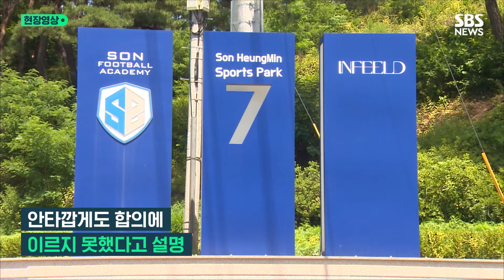손웅정 감독에 손흥민 친형도 고소 당했다…"고소인 측이 합의금 수억 요구" 진실 공방 (현장영상) / SBS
초등학생을 비롯한 유소년들에게 축구를 가르치는 축구 교실을 운영해 온 손흥민 선수의 아버지, 손웅정 감독이 아동학대 혐의로 피소됐습니다. 손 감독과 함께 고소당한 코치 2명 중에는 아카데미 수석 코치인 손흥민 선수의 친형까지 포함 돼있는 것으로 알려졌습니다.

아카데미 소속 유소년 선수인 A군의 부모 측은 지난 3월, A군이 일본 전지훈련을 마치고 돌아온 직후 아들의 허벅지에서 멍자국을 발견했는데요. A군은 "훈련 중 깃대로 맞아 움직이기 힘들 정도였다"며 "훈련하러 가는 길이 싫었다"고 부모에게 털어놓았습니다. 이에 A군의 부모 측은 "전지훈련 중 코치가 허벅지를 봉으로 때렸다"며 "2주간의 치료가 필요한 상처를 입혔다"고 고소한 겁니다.

A군이 쓴 메모에는 꿀밤 4번, 엉덩이 6번 등 당시 상황 및 기분과 접촉 횟수가 적혀있기도 했는데요. A군은 경찰 조사에서 "훈련 중 실수했다는 이유로 욕설을 들었다", "경기에서 졌다는 이유로 엎드린 자세로 코치에게 엉덩이를 맞았다" 등 여러 피해 상황을 구체적으로 진술한 것으로 알려졌습니다.

지난 26일 손 감독은 입장문을 내고 "상처 받은 아이와 가족께 사과의 뜻을 전한다"며 "시대 변화를 캐치하지 못하고 지도한 점을 반성하겠다"고 밝혔습니다. 다만 손 감독은 "고소인의 주장이 진실과 다른 부분이 많다"고 해명하며, 고소인 측이 수 억 원의 합의금을 요구했다고 반박했습니다. "고소인 측의 합의금을 아카데미가 도저히 수용할 수 없어 안타깝게도 합의에 이르지 못했다"고 설명했습니다.

고소인 측은 이에 대해 "손 감독이 사과 없이 합의 조건을 제시하는 태도에 화가 났다"며 "감정적으로 이야기한 것일 뿐"이라고 재반박하기도 했는데요.

아동 학대 혐의를 두고 벌어진 진실 공방을 현장영상으로 준비했습니다.

(구성 : 홍성주 / 편집 : 김남우 / 제작 : 디지털뉴스제작부)